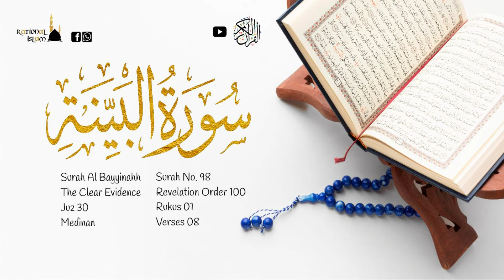Surah Al Bayyinah in Urdu Translation | Qur'an 98 | The Evidence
The Evidence (Arabic: البينة‎, al-bayyinah, aka "The Clear Proof") is the 98th Chapter (surah) of the Qur'an with 8 verses (ayat). The Surah is so designated after the word al-bayyinah occurring at the end of the first verse.

This is the 98th Surat, by no coincidence composed of 98 words, with both structural and thematic symmetries more characteristic of the Meccan period. The central chiasm is precisely positioned in the 5th verse "religion [of Abraham], upholding prayers and giving alms, that is true religion" this, in turn, is flanked by concentric looping themes in an A B C | C' B' A' pattern where A' responds to A, B' responds to B and C' responds to C. As an example of this structure, verse 2 states "A Messenger from Allah reciting purified scriptures" is answered by verse 7 "Indeed, they who have believed and done righteous deeds — those are the best of all creatures."

The sura opens by addressing the polytheists of Arabia, as well as those amongst the People of the Book who had fallen into disbelief. Allowing that they may be restored only by a "clear sign" from God who speaks holy and untainted words — the Prophet Muhammad bringing the Qur'an, which lays down proper laws and morality. The fifth ayah is pivotal and explains that all God asks of mankind is "To praise God by offering Him devotion being true, to pray the Salat, and to give charity. And that is the Religion of Truth."

Those who cling to these simple practices of faith in Allah, prayer and charity will be offered the Gardens of Paradise, "underneath which rivers flow", as their prize; for God is pleased with them for being the best of possible creations. Those who turn away, however, shall meet the fires of Hell.

Additional Details of Miraculous Quran:
It took 22 years and 5 months for the Quran to be revealed completely, 13 years in Mecca and almost 10 years in Medina. Prophet Muhammad SAAW and his Companions used to memorize the Quran and write on leather, the bark of trees and stones and Prophet Muhammad SAAW indicated the arrangement of Quran in verses and chapters through Divine guidance and there are hundreds of miracles in its arrangement only and this thing guarantees that everything was guided by Allah. Quran was compiled in one volume during the time of first Khalifa Abu-Bakr RA, and during the time of third Khalifa ‘Uthman RA, the very first version of the Holy Quran in form of standard text was issued.
Quran is divided in 7 manila in that are subdivided into 30 parts (spray), with 114 chapters (surah’s) 86 Meccan and 28 Medinan, 540 Rukus, 6666 ayahs made of 323760 words in total.

Video Details:
Translation Language: Urdu
Thumbnail Designed by Syed Umair Irfan
Date Uploaded: November 2020

Facebook Page of Rational Islam

To bestow deeds to my parents